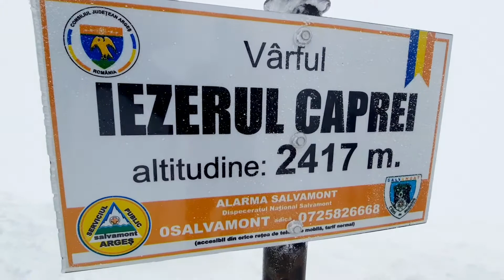Vf. IEZERUL CAPREI 2417 m